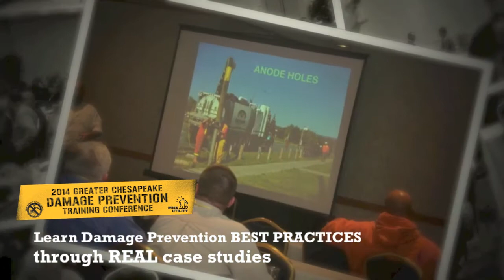The 2014 Greater Chesapeake Damage Prevention & Training Conference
We can't wait for this event!